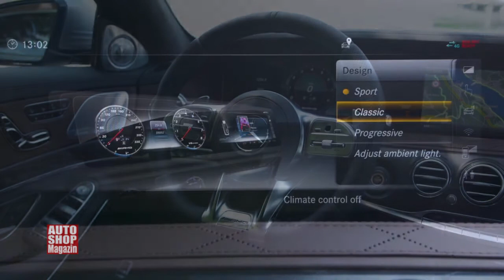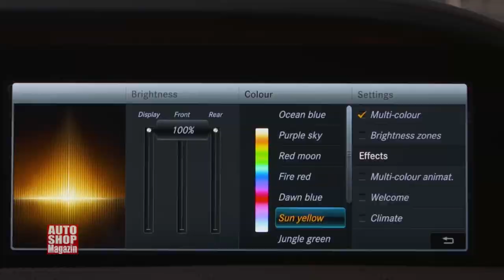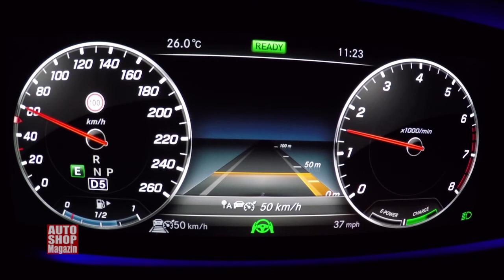813 Prezentacija Mercedes S klasa u Svajcarskoj